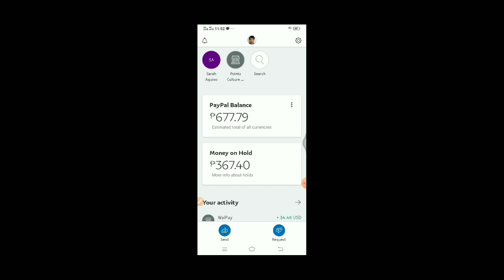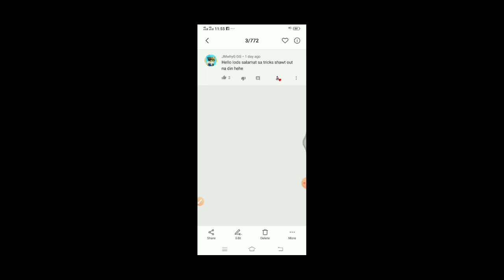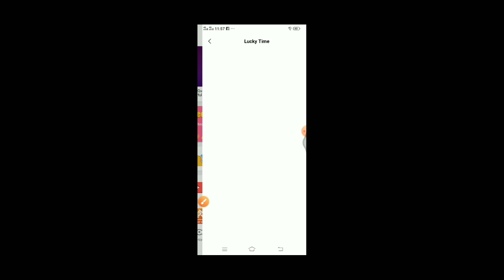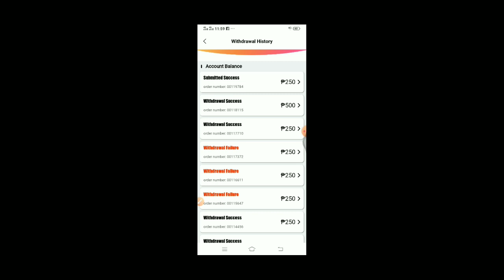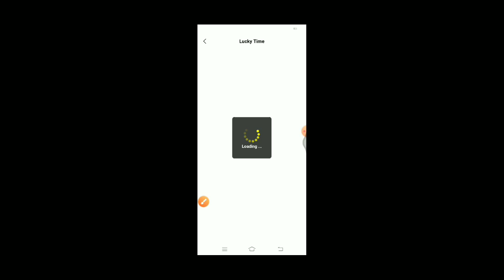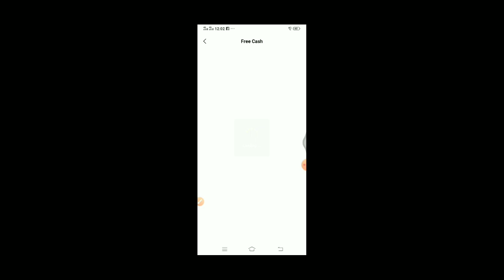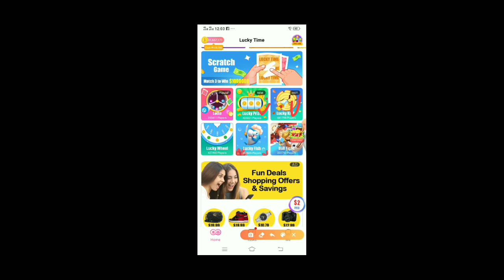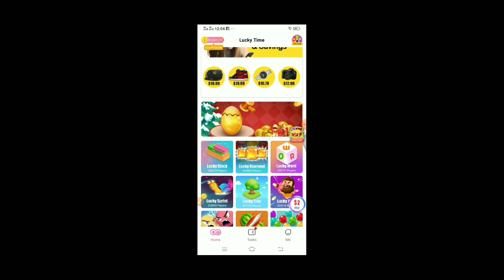PAANO KUMITA NG ₱1500 KAY LUCKY TIME | LEGIT EXTRA INCOME